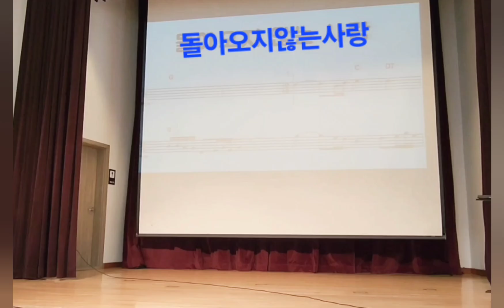돌아오지않는사랑 /초대가수 한동한 / 작사 강정숙/작곡 한동한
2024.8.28 호평체육문화센터 이자영 명품노래교실/ 초대가수 한동한